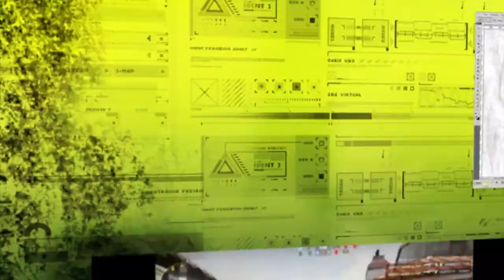nooky von NETCODEilluminati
für alle oldsqler da draußen mal ein schmankerl :D